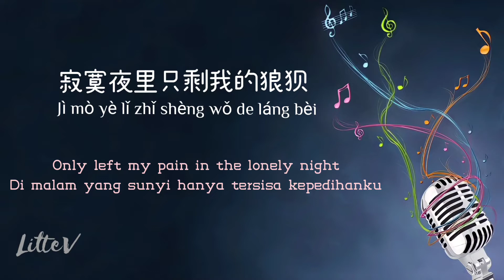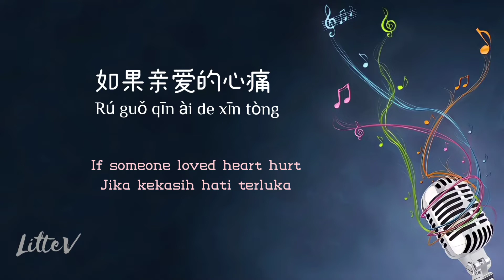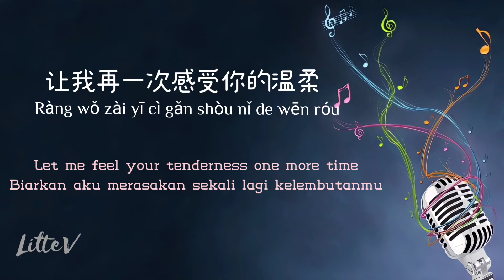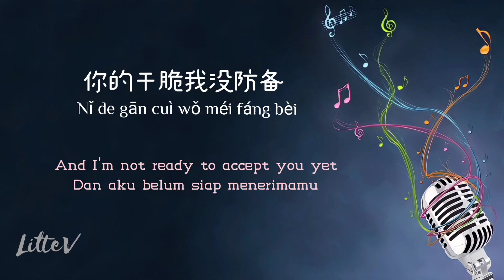拥抱你离去 Yong Bao Ni Li Qu – 郭铃 Guo Ling (Lirik terjemahan IND/ENG)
✿Lagu: 拥抱你离去 Yong Bao Ni Li Qu |Memelukmu Saat Berpisah/ Hugging You Parting
✿Penyanyi: 郭铃 Guo Ling

✿Lirik:
拥抱着你的离去
Yǒng bào zhe nǐ de lí qù
Hugging when you parting
Saat memelukmu kepergianmu

数着一行行的泪滴
Shù zhe yī háng háng de lèi dī
Counting my tears drop
Sambil menghitung tetesan air mataku yang jatuh

枕着梦这回忆不忍睡
Zhěn zhe mèng zhè huí yì bù rěn shuì
Sleep while dreaming, but that memories could not bear to sleep
Tidur sambil bermimpi, namun ingatan itu tak tahan untuk terlelap

寂寞夜里只剩我的狼狈
Jì mò yè lǐ zhǐ shèng wǒ de láng bèi
Only left my pain in the lonely night
Di malam yang sunyi hanya tersisa kepedihanku

谎言天花乱坠
Huǎng yán tiān huā luàn zhuì
Your lies continue to fall
Kebohonganmu terus berjatuhan

目睹你和他的暧昧
Mù dǔ nǐ hé tā de ài mèi
Witnessing your and his ambigous
Menyaksikan ambigumu dengan dirinya

我的心在慢慢枯萎
Wǒ de xīn zài màn man kū wěi
My heart is fading slowly
Hatiku perlahan-lahan memudar

悄悄地碎
Qiāo qiāo de suì
Quietly destroyed
Diam-diam menjadi hancur

如果亲爱的心痛
Rú guǒ qīn ài de xīn tòng
If someone loved heart hurt
Jika kekasih hati terluka

不爱的保重
Bù ài de bǎo zhòng
No longer willing to care
Tidak lagi mau peduli

难爱的却成空
Nán ài de què chéng kōng
So the love will become empty
Sehingga cinta itu akan menjadi hampa

让我再一次感受你的温柔
Ràng wǒ zài yī cì gǎn shòu nǐ de wēn róu
Let me feel your tenderness one more time
Biarkan aku merasakan sekali lagi kelembutanmu

如果他更适合依偎
Rú guǒ tā gèng shì hé yī wēi
If he is more suitable to rely on
Jika dirinya lebih cocok untuk diandalkan dibandingkan diriku

悲伤该如何全身而退
Bēi shāng gāi rú hé quán shēn ér tuì
How to keep my can avoid this suffering
Bagaimana agar aku bisa menghindar dari semua penderitaan ini

爱情已经已无所谓
Ai qíng yǐ jīng yǐ wú suǒ wèi
Love has become indifferent
Cinta kini telah menjadi tidak berarti lagi

♪Music♪

谎言天花乱坠
Kebohonganmu terus berjatuhan

Menyaksikan perselingkuhanmu dengannya

Hatiku perlahan-lahan memudar

悄悄地碎
Quietly destroyed
Diam-diam menjadi hancur

你的干脆我没防备
Nǐ de gān cuì wǒ méi fáng bèi
And I'm not ready to accept you yet
Dan aku belum siap menerimamu